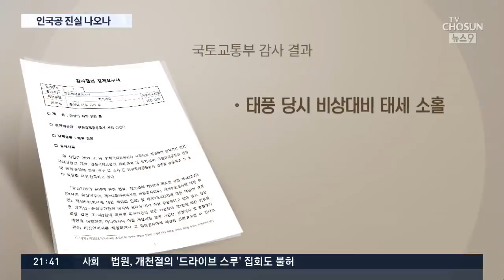해임된 구본환 "국감서 사실대로 말할 것"…폭탄발언 예고 [뉴스 9]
구본환 인천국제공항공사 사장이 결국 해임됐습니다. 해임이 결의되고 최종 재가가 나오기까지 나흘 밖에 걸리지 않았는데, 구 사장은 여전히 자신이 해임된 이유가 따로 있다고 주장하고 있습니다. 그리고 이번 국정감사에서 '인국공 사태'에 대해 '사실대로 말하겠다'고 예고했습니다. 과연 그 '사실'이란게 무엇일까요?